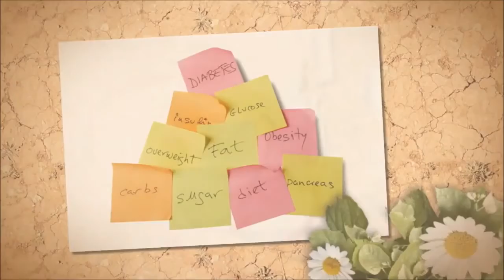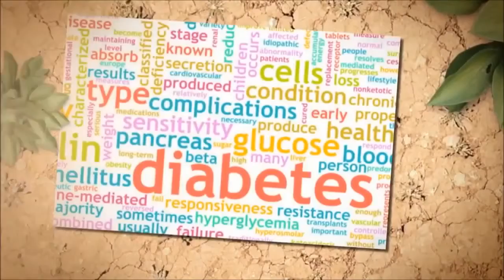Early Symptoms Diabetes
what are symptoms of diabetes,
sign and symptoms of diabetes,